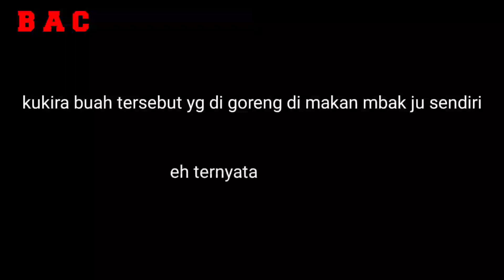masakan langka- osengan buah melon pepaya & nanas